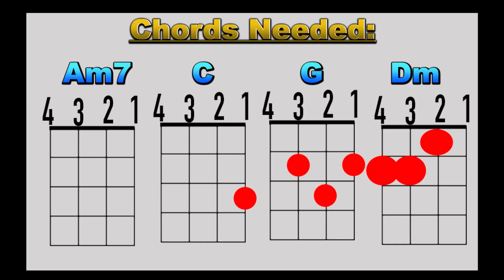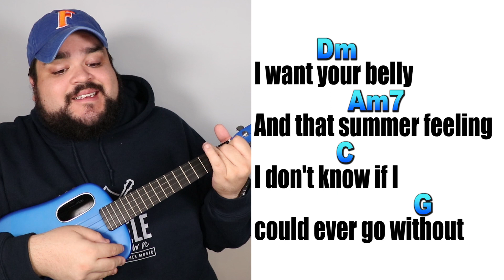WATERMELON SUGAR - HARRY STYLES | Ukulele Cover & Play Along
Watermelon Sugar by Harry Styles ukulele cover with chords Am7, C, Dm, G from his Fine Line album. As always there will be the full lyrics and chords provided below.

Amazon USA

Amazon CA

Amazon UK

What I Use to Make My Videos:
*Ring Light

Chords Used: Am7, C, Dm, G
Watermelon Sugar Ukulele Chords and Lyrics:

                         Dm
   Tastes like strawberries
              Am7
   On a summer evening
C                                         G
   And it sounds just like a song
              Dm
   I want more berries
                  Am7
   And that summer feeling
C                                  G

Pre-Chorus:
                 Dm                   Am7
Breathe me in, breathe me out
             C                                  G
              Dm            Am7
I'm just thinking out loud
             C                                  G

Chorus:
                              Dm
Watermelon sugar high
                             Am7
Watermelon sugar high
                                 C
Watermelon sugar high
                                 G

Watermelon sugar

      Dm
Strawberries
           Am7
C                                        G
   Baby, you're the end of June
              Dm
   I want your belly
                    Am7

Chorus:
                              Dm
Watermelon sugar high
                              Am7
Watermelon sugar high
                                C
Watermelon sugar high
                                G
Watermelon sugar high
              x2

Dm
I just wanna taste it
Am7

                        Dm
   Tastes like strawberries
              Am7

                              Dm
Watermelon sugar high
                              Am7
Watermelon sugar high
                                C
Watermelon sugar high
                                G
Watermelon sugar high
              x2

Dm
Am7
C                            G
Watermelon sugar high
Dm

Watermelon sugar